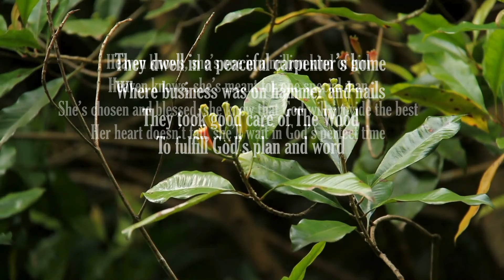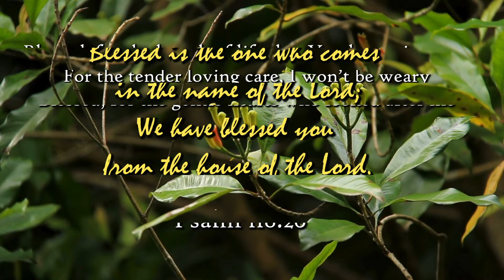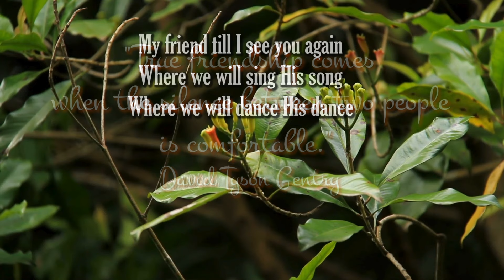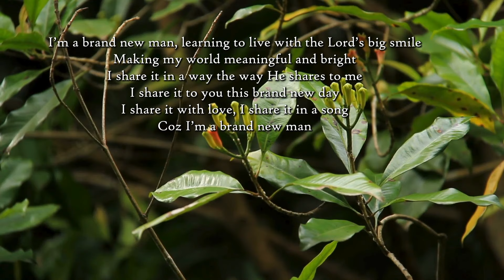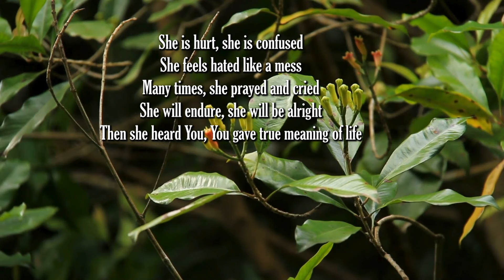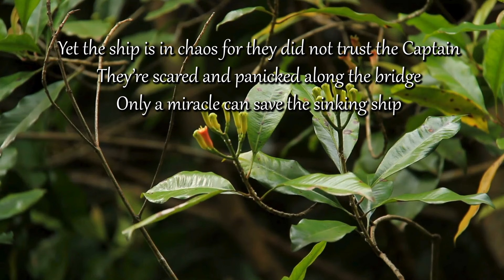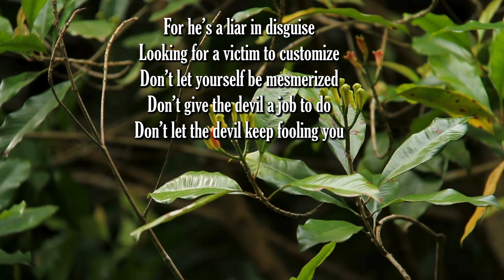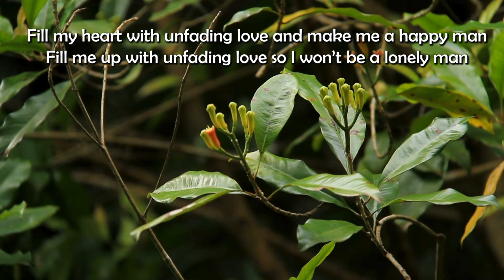Heaven Knows- Harmonious Gospel Country Music by Lifebreakthrough